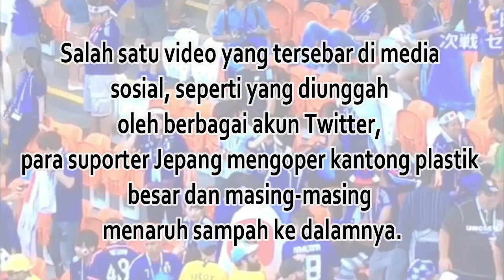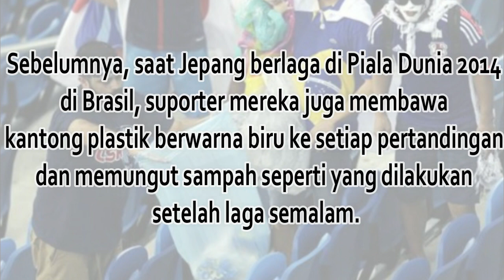Kejadian Ini Patut Di Puji! Suporter Jepang Pungut Sampah Usai Permalukan Kolombia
Kejadian Menarik Ini Patut Di Puji! Suporter Jepang Pungut Sampah Usai Permalukan Kolombia